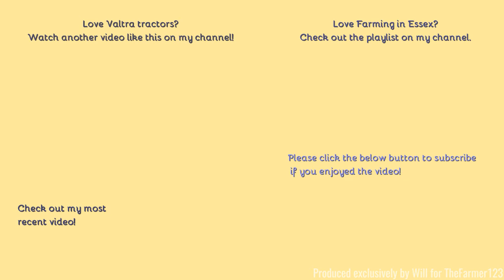Farming in Essex - Mole Draining with Valtra T214. [21]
Hello,
Here we see the same Valtra that was muck spreading a few weeks back doing some mole draining which is quite rare now here in Essex,.
Comment Rules (Last Update: 12th June 2017):
1. Do not swear or be rude in the comments. Any comments that contain this will be removed by me. Equally if I decide there is an aggressive comment towards me or someone else, that will also be removed.
2. Use correct grammar and try to use correct spelling. I want the comments section to be presentable. If there is deliberate misuse of grammar and spelling I will not reply to the comment, More on this below.
3. Try not reply to everyone with their comments in each video, as I will do that but if you can help someone and I do not get there first than please do.
4. I am up for constructive criticism so if you have any for any video than please do leave it in the comments section and let me know and I will do my best to resolve this.
5 - NEW: NO fake comments, and by this I mean bots spamming me. I have had this in the past and it's not fun getting excited that you have a new viewer when it's actually just a bot. Any comments that contain this will be removed by me & flagged to YouTube for spam.
6 - No previous comments, and by this I mean copied & pasted comments that have been previously posted before and I have replied (If I have not replied at the time of post then fair enough, I will reply on the latest). There is no need for the same one comment, but on two videos to be posted twice. Not only does it waste my time answering it again but it waists yours too!
7 - No links to be posted in my comments due to safety reasons. If you want to show me a channel use that one if its yours or quote the name, not the link! Any comments that contain this will be removed by me.